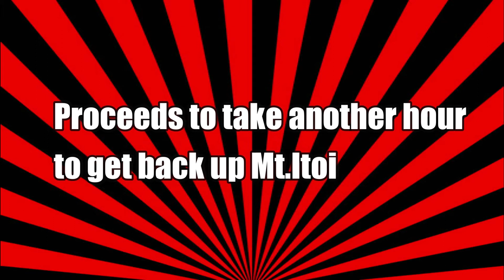Earthbound beginnings Episode 18- Climbing Mt itoi!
We climb up mt itoi and die a few times

Outro theme is by animated Nico check out his channel-